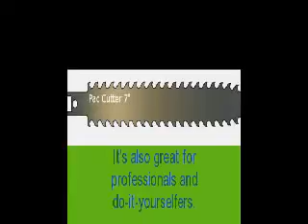Rought Teeth Collection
Pac Cutter is a reciprocating saw blade.
Dual-edge for maximum drywall cutting efficiency.
Short blade prevents damage to electrical wires in the wall.
Great for professionals and do-it-yourselfers.